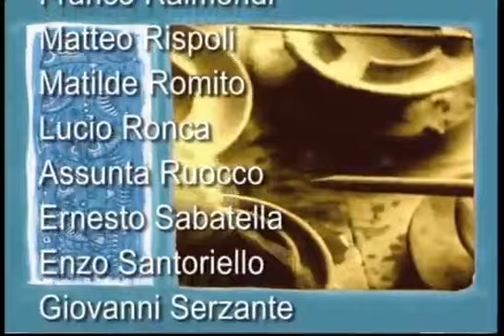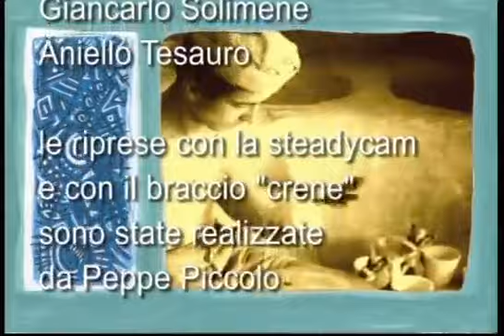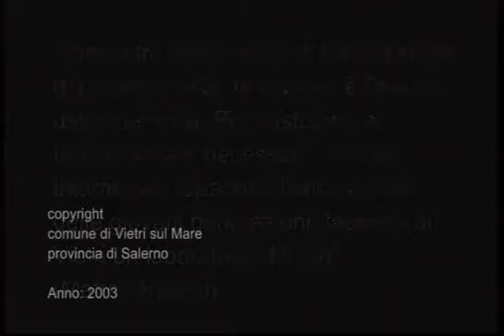PORTALE CERAMICA VIETRESE QUINTA PARTE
Ceramica una storia vietrese: 30 anni fa. Con